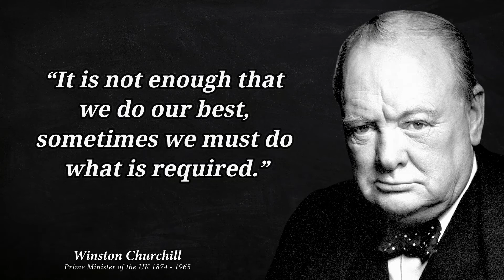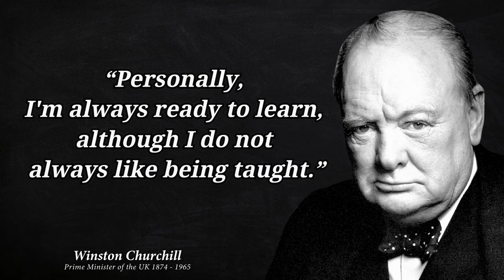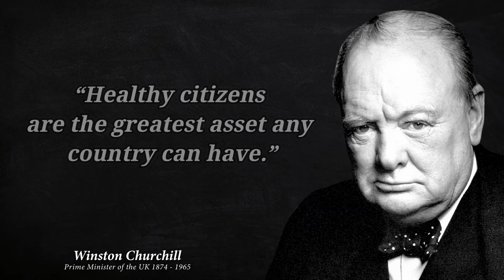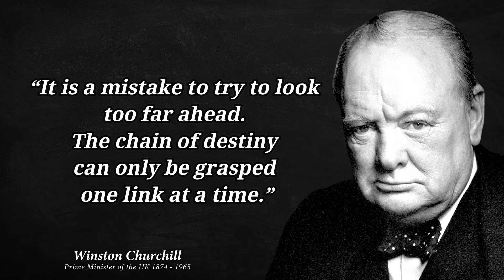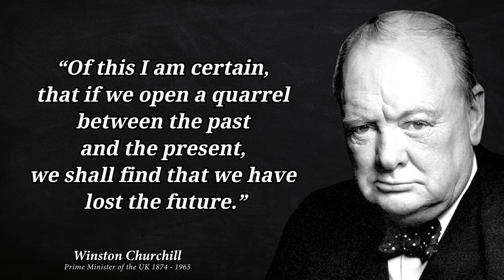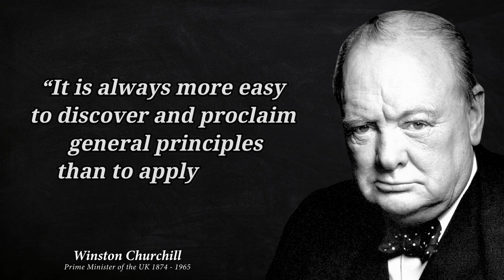Winston Churchill Quotes Life is what you give Winston Churchil Quotes to keep you going deep wisdom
winston churchill life changing quotes winston churchill quotes life is what you give

Sir Winston Leonard Spencer Churchill was a British statesman, soldier and writer who served as Prime Minister of the United Kingdom from 1940 to 1945, during the Second World War, and again from 1951 to 1955.
He was for most of his career a member of the Conservative Party, which he led from 1940 to 1955. He was a member of the Liberal Party from 1904 to 1924.
winston churchill inspirational quotes give us more power to change the world

Some facts about winston churchill

1 Winston Churchill's mother was an American.
2 Churchill almost didn't make it into military school.
3 A daring escape from prison camp earned him instant fame.
4 He organized a massive World War I attack that failed spectacularly.
5 Churchill was no fan of Gandhi.